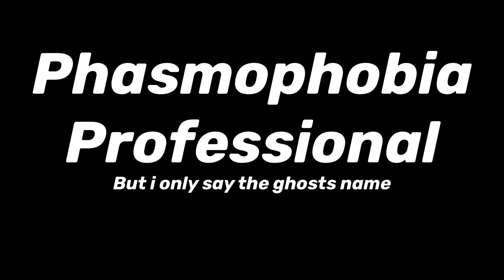The Least “Professional” Ghost Hunter - Phasmophobia "Professional" Gameplay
NEW SCP VIDEO COMING VERY SOON
Me and the boys hit up a creepy school to bully the dead children in it for the name of content! Yippie for bullying! Time give that ghost loser a swirly
(I'm Going too start using it soon so I recommend you join!!!)
You read all of this??? Darn, welp hello viewer :P